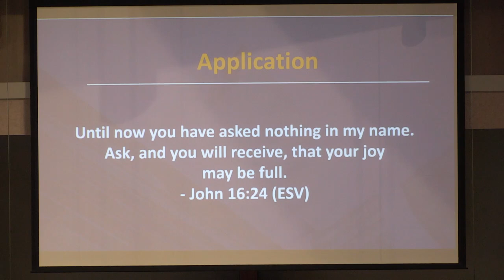10-27-24, Pastor Robb Williams, "Thank You...More Please"